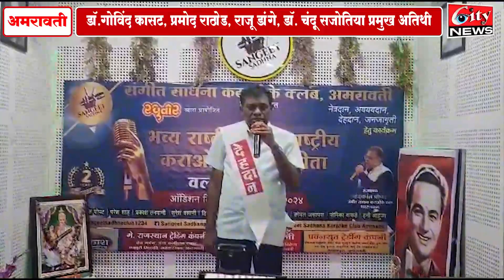संगीत साधना कराओके_स्पर्धा पोहोचली देश विदेशात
राष्ट्रीय, आंतरराष्ट्रीय स्पर्धांसह देश-विदेशातील गायकांचा मिळत आहे सहभाग,
डॉ. गोविंद कासट, प्रमोद राठोड, राजू डांगे, डॉ. चंदू सजोतिया प्रमुख अतिथी